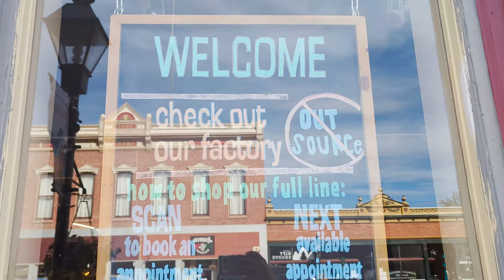Nomadic Life Visiting Leadville Colorado: Boondocking In Colorado | TravelingOutsideTheBaatz.com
Missy and I are absolutely loving van life and boondocking in the Rocky Mountains. Leadville, Colorado is a historic mining town nestled in the Rocky Mountains. It's a popular destination for van lifers and adventure seekers alike, thanks to its stunning scenery, endless outdoor activities, and charming downtown area.

In this video, we'll take you on a look around Leadville, Colorado. In the last video we showed you some of the best places to camp in your van, the best hikes, and the best places to eat and drink. Now lets take a look around Leadville.

Leadville is a great place to start your Rocky Mountain van life adventure. It's centrally located, so it's easy to get to other popular destinations like Aspen, Vail, and Breckenridge. But there's also plenty to see and do in Leadville itself.

For outdoor enthusiasts, Leadville offers a variety of activities to choose from, including hiking, biking, fishing, and skiing. Turquoise Lake is a popular spot for swimming and boating, and it's just a short drive from town.

The video is about "Colorado Rocky Mountains Van Life: A Look Around Leadville Colorado" but also tries to cover the following subject:

Nomadic lifestyle travels
Touring North America in a van
National Parks USA
Full time travel adventures

TITLE : Colorado Rocky Mountains Van Life: A Look Around Leadville Colorado | TravelingOutsideTheBaatz.com

MY FRIENDS, you can help grow the channel:

✍️ WRITE A COMMENT  or ask me a question about trips or recipes . I will be more than happy to answer you.
Thank you! and much love my friends! We really appreciate you.